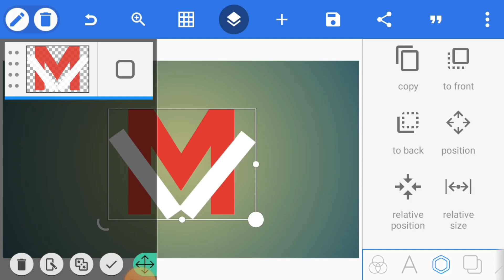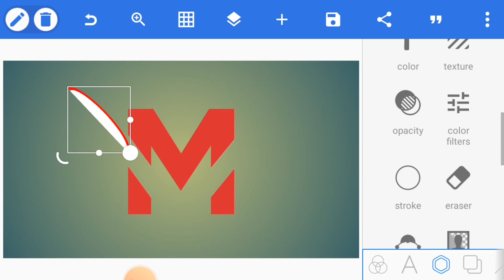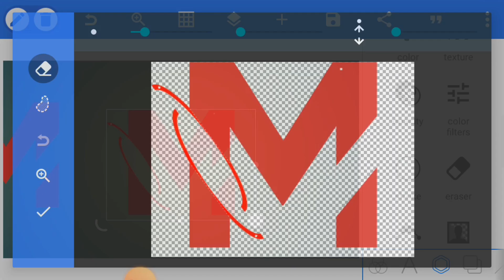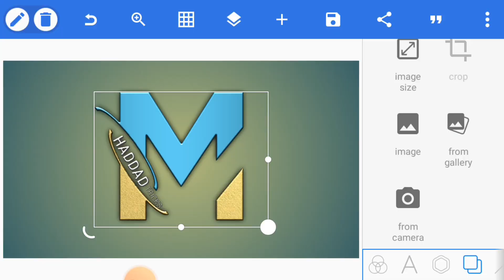Graphic design pixellab mobile app || How to make youtube logo using pixellab